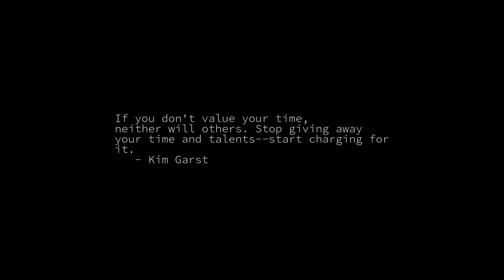Sunrise Time-lapse: Wednesday, March 16, 2022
On this day:
   George Clymer born, 1739
   James Madison, 4th President of the United States, born in King George
   County, Virginia, 1751
   Largest coordinated worldwide vigil against the Iraq War, 2003
   MyLai Massacre; 300 non-combatant villagers killed by US infantrymen
   Robert Goddard launches first liquid-fueled rocket, Auburn MA, 1926
   Black Press Day; first US Black newspaper founded in 1827
   Enrique Granados drowns in the English Channel, 1916

Today's random fortune, quote, or snark:
That's always the way when you discover something new; everyone thinks
you're crazy.
        -- Evelyn E. Smith